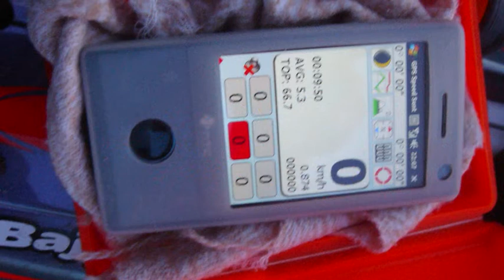Baja 5b ss 1st week compilation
After a 16H build time, 2nd day breaking-in, 3rd day in the dirt i broke an "A" arm :( . 4th day Painting and testing in the sand. I used the radiogear and faisafe from my Savage-X untill I have some budjet  for better stuff.